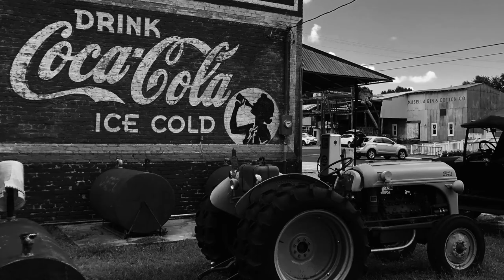TOWARDS THE UNKNOWN - EPISODE 2 - 12Dollar 1/2 - Day 3 - Crossing America in a 1916 Ford Model T.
EPISODE 2 - 12Dollar 1/2
Day 3 - Wednesday, June 26, 2019, Macon GA - Rutledge GA

Duration:                     4hrs 29min
Average Speed:             15.5 mph
Minimum Elevation:     324 feet
Maximum Elevation:     744 feet
Total climb:                     2495 feet
Total descent:              2266 feet

JOIN ME on this epic journey and you can read about EPISODE 2, Day 3, TurtleEnergy on my vBlog: ▷

Kenneth Bridger
Artist – Designer – Explorer

TOWARDS THE UNKNOWN
“As you start to walk out on the way, the way appears.” ~ Rumi

TOWARDS THE UNKNOWN is a multi-dimensional, experiential, artistic, visual storytelling journey across the USA on dirt roads and scenic byways in a 1916 Ford Model T.  Along the way, Kenneth Bridger captures soul stories of the characters he encounters, photographs forgotten moments in time, harvest sound textures and weave them into a visual, poetic tapestry of short stories and video clips.

June 24th, 2019, Kenneth departed from his hometown, Albany, GA, and headed west at speeds less than 25 mph, Towards The Unknown. This heartfelt journey, in his late father’s Ford Model T, that he completely restored in six years is an unyielding act of determination to live his dreams. Kenneth built a custom wagon using an original a 1927 Ford Model T truck bed. Together, the Model T and the wagon with Tepui’s Rooftop Tent serve as Kenneth’s off-the-grid home, kitchen, office, production studio, and artistic laboratory.

TOWARDS THE UNKNOWN is all about being consciously aware of living life to the fullest without fear.